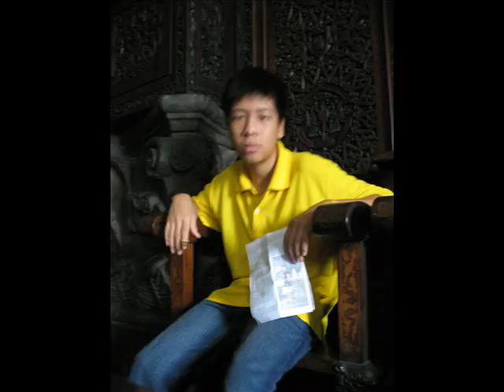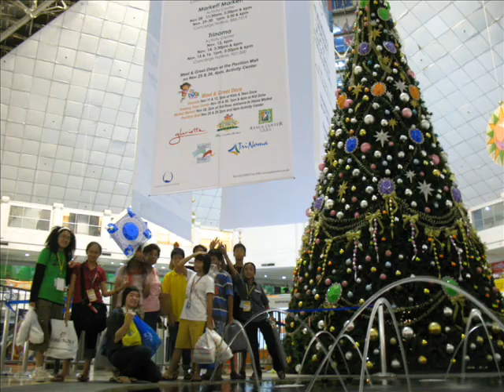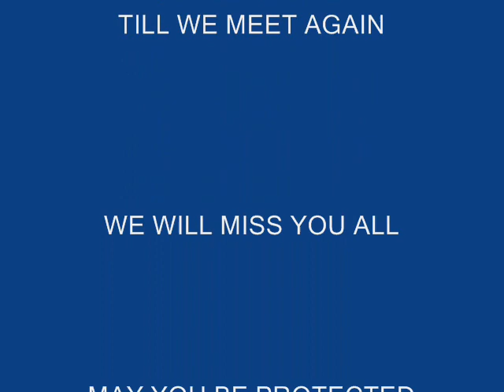Thailand and Philippine Bosconians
Arunvithaya Salesian School Thailand and Don Bosco College Canlubang Cultural Educational Exchange. Communicative Language Learning, Experiential, Collaborative Approach.